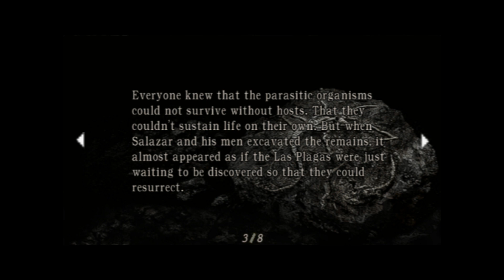Resident Evil 4 (2005) Walkthrough Part 12: Mine Shaft (2nd El Gigante Boss Fight)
Having escaped the sewers of Salazar castle, Leon finds himself within the mines below the castle grounds and discovers that the mines were an excavation site where Las Plagas were dug up by the local villagers on Salazar's orders. In a note left by Luis regarding the excavations, Leon learns that the parasites were discovered fossilized and seemingly dead. However, few years later, mysterious illness started to spread among the villagers involved in the excavations which turned out to be caused by the parasite spores that they inhaled from the Plaga fossils and which formed into full-grown, living parasites within their bodies, turning them into first Plaga carriers in the region and kickstarting the spread of the parasite that eventually infected almost everyone living in the region and turned them into mindless puppets unquestioningly loyal to Los Illuminados. Proceeding through the mine shaft in order to get back to the castle and continue his pursuit of Ashley and Salazar, Leon encounters numerous villagers and insect-like monsters spread out throughout the area to prevent him from leaving, along with two El Gigantes which he is forced to fight and kill in order to continue on...